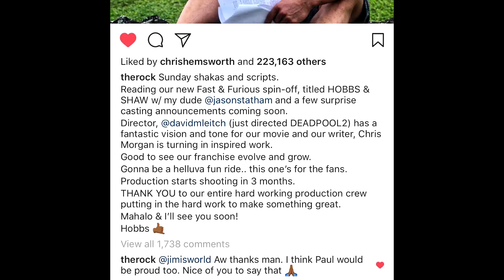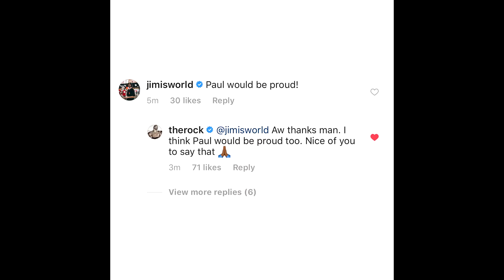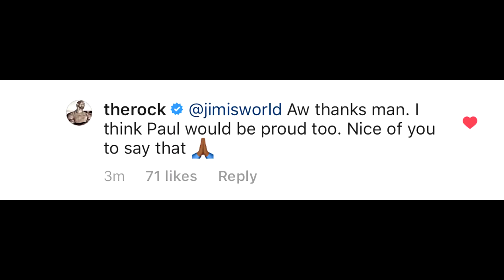The Rock Dwayne Johnson replied to me on Instagram!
Me and the rock are boys. We about to do duos on fortnite eskedit.

GET TICKETS TO MY NEW ZEALAND TOUR HERE!